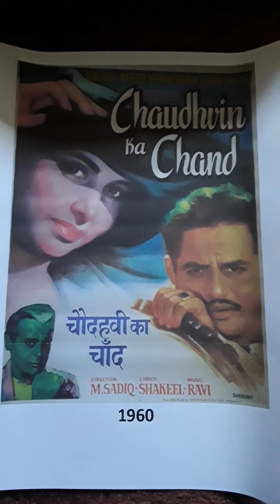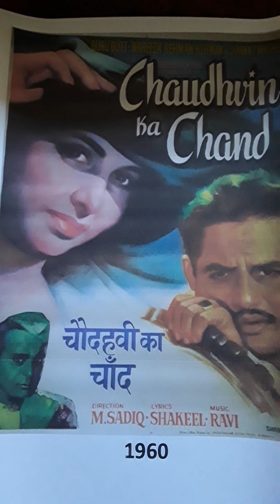CHAUDVIN KA CHAND 1960 RARE FULL SONG BEDARDI MERE SAINYAN ASHA BHOSLE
FULL SONG MORE MUSIC BEDARDI MERE SAINYAN ..ASHA BHOSLE..LISTEN CAREFULLY..THE RECORDS AND CDS HAVE EDITED VERSION. Uploaded purely for listening pleasure only and no disrespect intended to any music or film organisations.